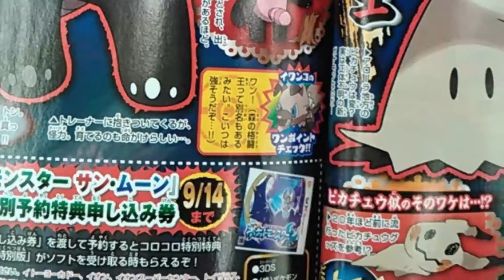I Know this is LATE! | Pokemon Sun & Moon Trailer Reaction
Hey guys! Today. A week ago, a ton of new pokemon were released and I am so sorry this video is this late. Enjoy anyway!
The Pokemon Sun & Moon trailer has come out and I went absolutely crazy for this. I saw this coming but never expected gameplay! :D

►Do you want to have a server like me? Well you can get one at the awesome hosting: bisecthosting.com